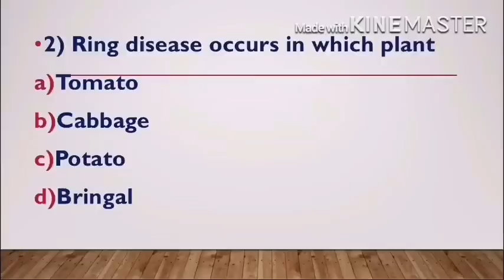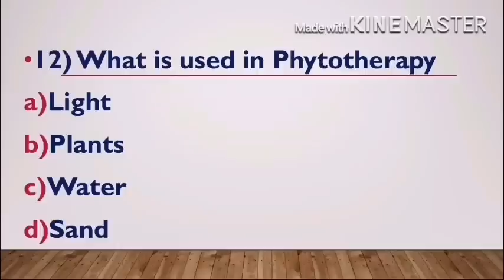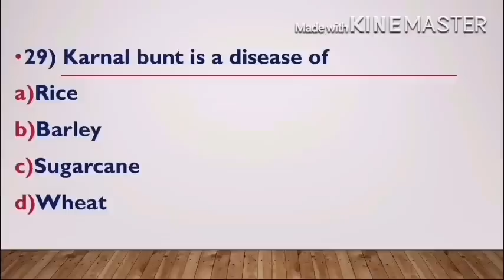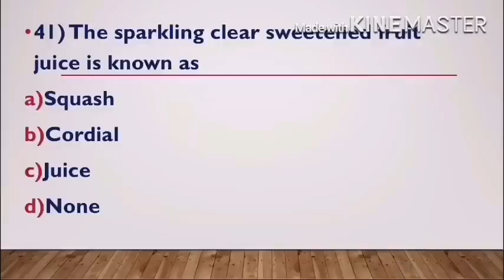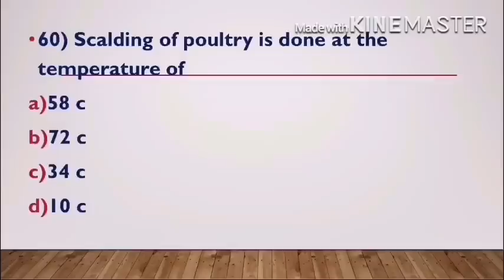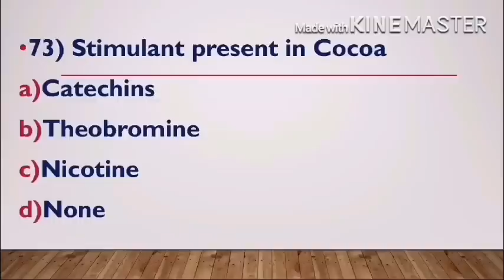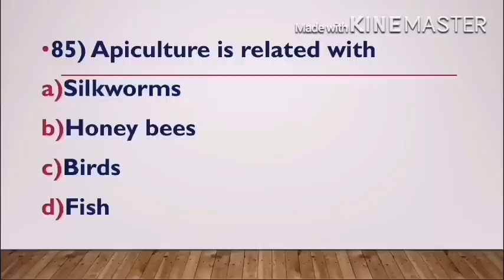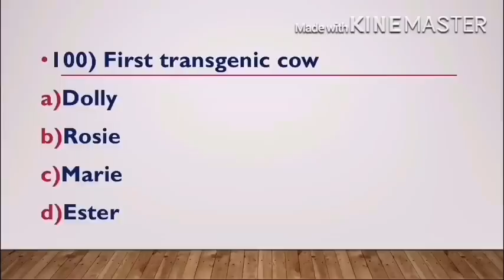100 imp mcq of FSO/Food safety officer examination.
This video will help those students who are preparing for food safety officer exam.